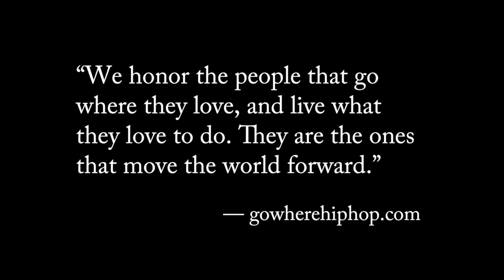Gowhere You Love